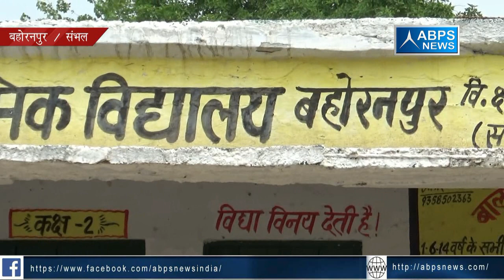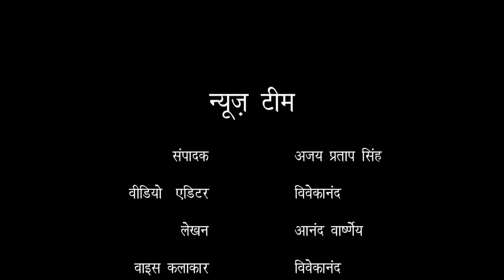जिला संभल, ब्लॉक बिलारी, ग्राम बहोरनपुर